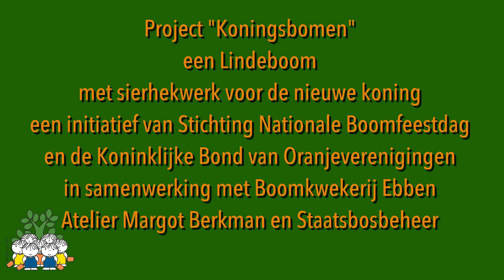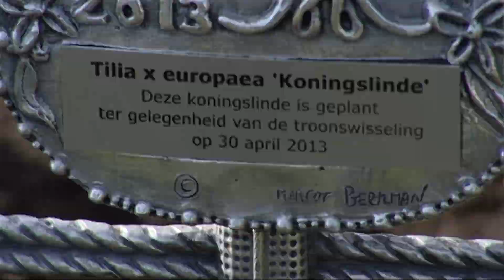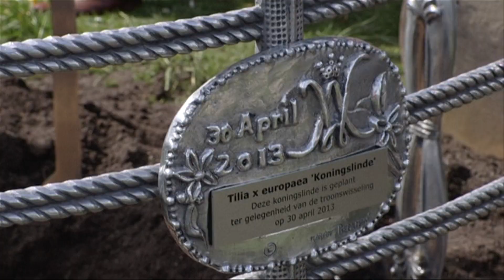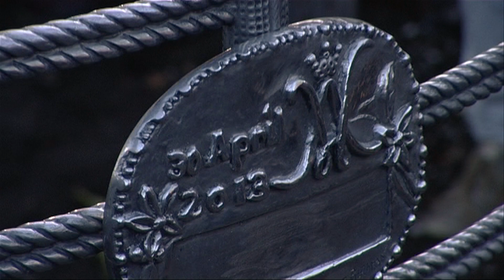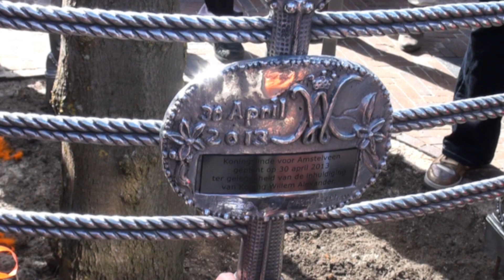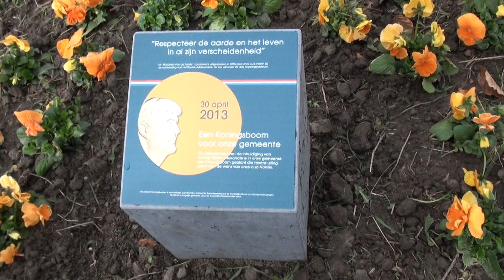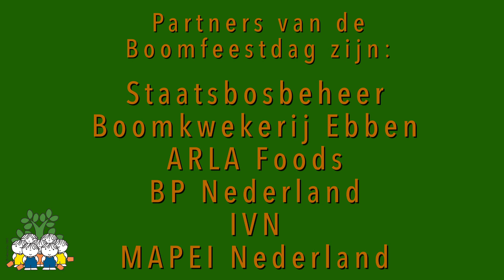BOOMFEESTDAG, KONINGSLINDEN PLANTEN APRIL 2013